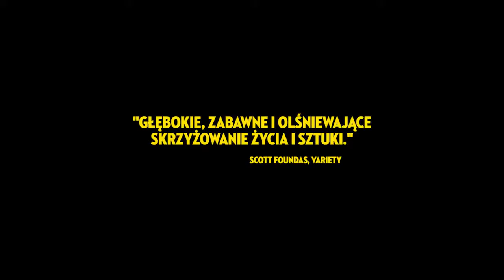Taxi-Teheran (2015) #1 zwiastun PL